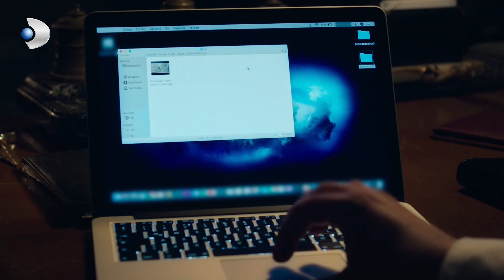Çiçek Nasıl Bir Ortamda Kendini Buldu? - Hizmetçiler Özel Klip